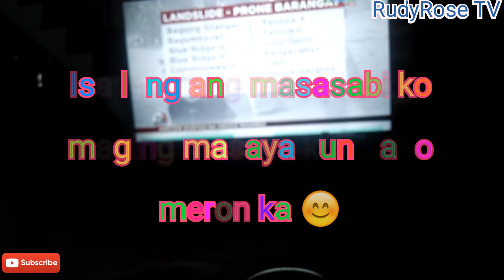No Caption parang ikaw😂😂